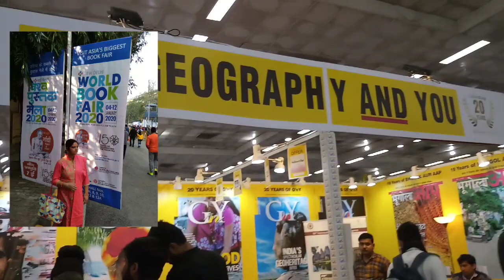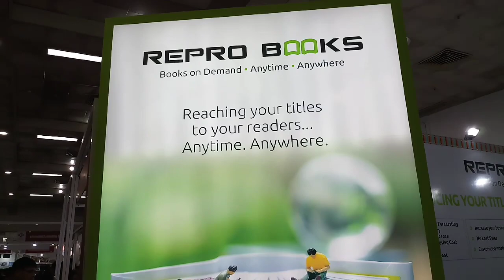Visit of International book fair on Sunday